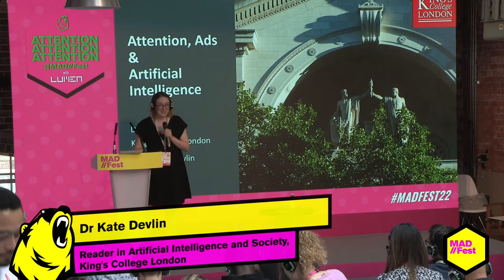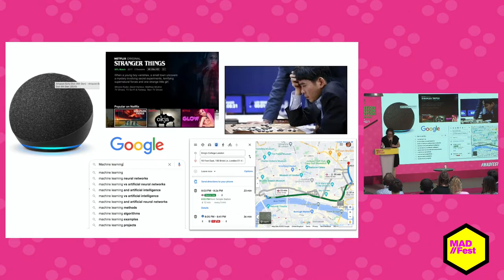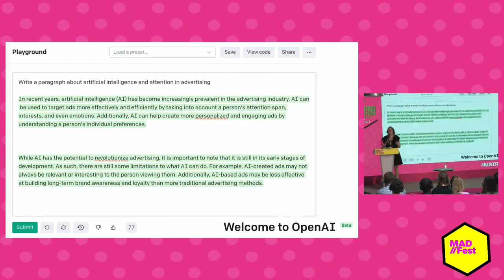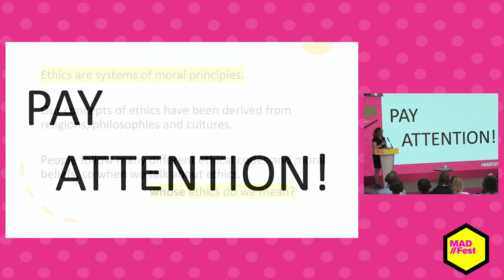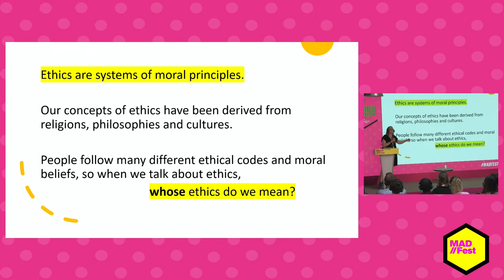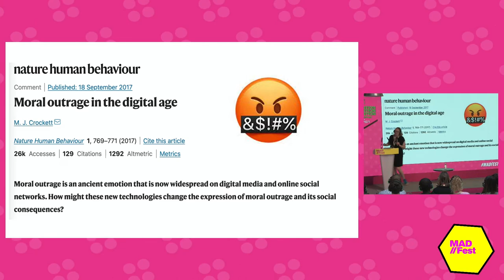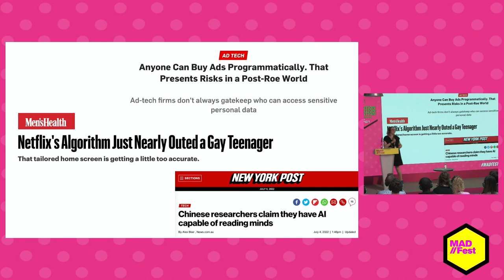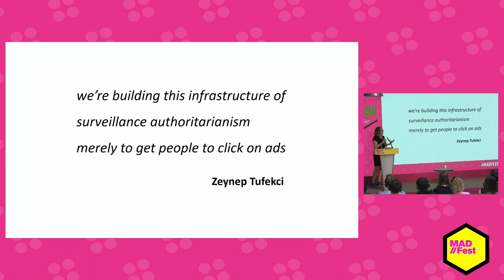Attention and AI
Captured at MAD//Fest London 2022 on 7th July on the ATTENTION! @ MAD//Fest Stage.

Speaker: Dr Kate Devlin, Reader in Artificial Intelligence and Society, King's College London